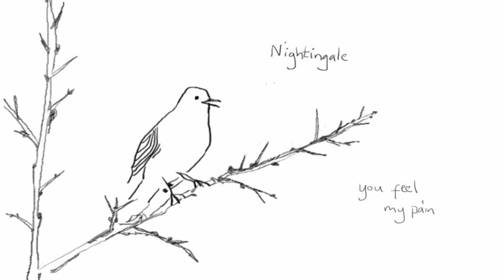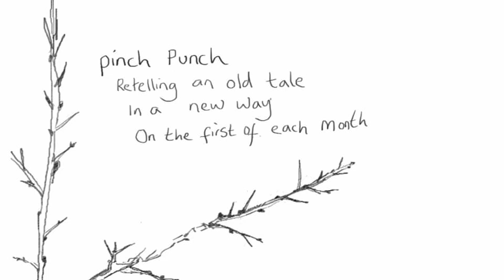Pinch Punch...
Our new year's resolution: to share our story on the first of each month. This is a teaser to introduce the voice of the "enchantress" character, and her relationship with the nightingale of the Armenian tale 'The Nightingale of a Thousand Songs'.

CREDITS
Libretto & soprano - Ziazan H-H